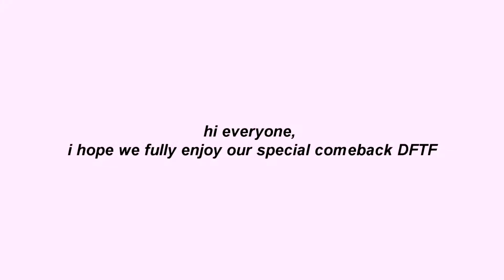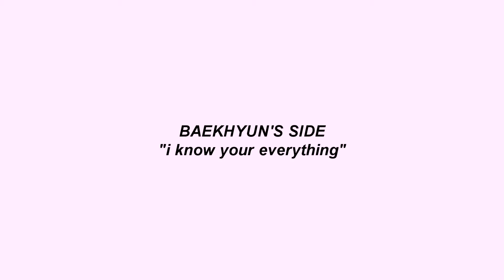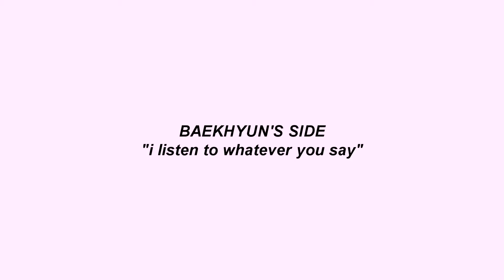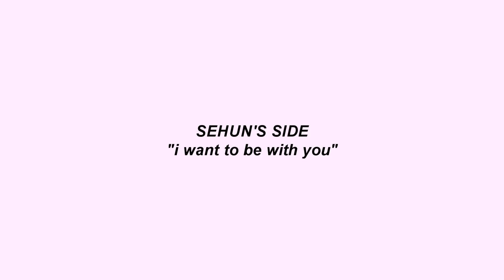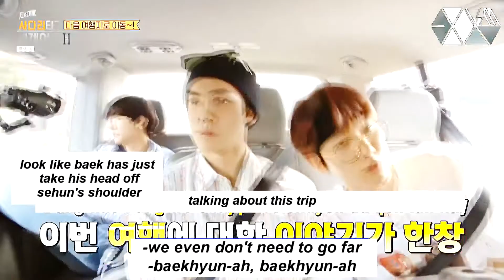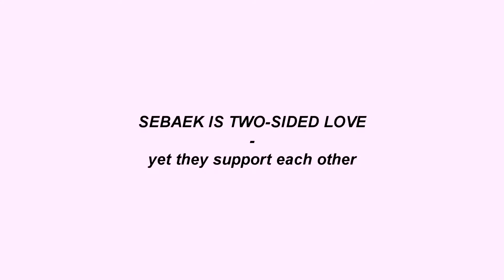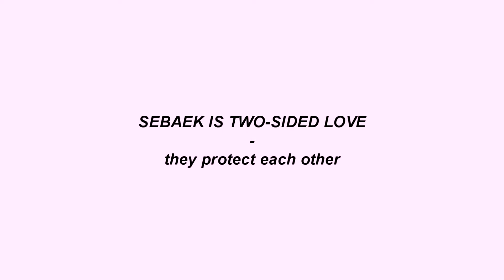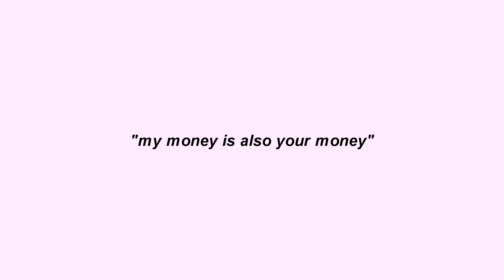[𝐒𝐄𝐁𝐀𝐄𝐊 𝐀𝐍𝐀𝐋𝐘𝐒𝐈𝐒 𝐏𝐓.𝟒] 𝒔𝒆𝒃𝒂𝒆𝒌 𝒊𝒔 𝒂 𝒕𝒘𝒐-𝒔𝒊𝒅𝒆𝒅 𝒍𝒐𝒗𝒆 𝒊𝒏 𝑬𝑳𝟐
All the videos are not mine, I just edited and combined things.
Picture about clothing branches belongs to @exostyle
Non-profit, only for Sebaek